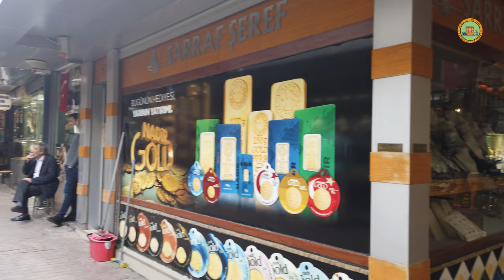ANTALYA, TURKEY WALKING TOUR 4K | Turkey Travel Guide 2023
Antalya is the fifth-most populous city in Turkey as well as the capital of Antalya Province. It is seen as the "capital of tourism" in Turkey. Located on Anatolia's southwest coast bordered by the Taurus Mountains, Antalya is the largest Turkish city on the Mediterranean coast outside the Aegean region with over one million people in its metropolitan area.

The city that is now Antalya was first settled around 200 BC by the Attalid dynasty of Pergamon, which was soon conquered by the Romans. Roman rule saw Antalya thrive, including the construction of several new monuments, such as Hadrian's Gate, and the proliferation of neighboring cities. The city has changed hands several times, including to the Seljuk Sultanate in 1207 and an expanding Ottoman Empire in 1391. Ottoman rule brought relative peace and stability for the next five hundred years. The city was occupied by Italy for three years in the aftermath of World War I, but was recaptured by a newly independent Turkey in the War of Independence.

Antalya is Turkey's biggest international sea resort, on the Turkish Riviera. Large-scale development and governmental funding has promoted tourism. A record 13.6 million tourists passed through the city in 2019.

🎥Video Timeline Links:
00:00 Intro
03:10 Antalya Harbour
10:10 Kırk Merdiven Street
12:15 Uzun Çarşı Street
15:45 Tekeli Mehmet Paşa Mosque
16:40 Antalya Clock Tower
17:00 Cumhuriyet Street
19:30 Yivli Minaret Mosque
19:55 Cumhuriyet Street
21:10 Antalya Old Bazaar
22:50 Cumhuriyet Street
26:10 Atatürk Street
29:20 Hadrian's Gate
31:30 Kaleiçi ( Historic City Center )
44:00 Hıdırlık Tower
44:40 Karaalioğlu Park